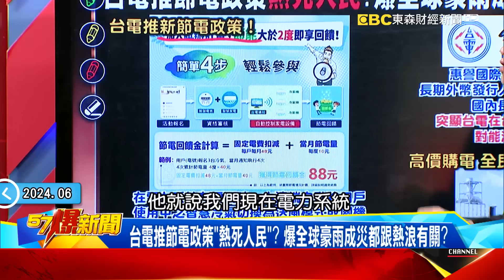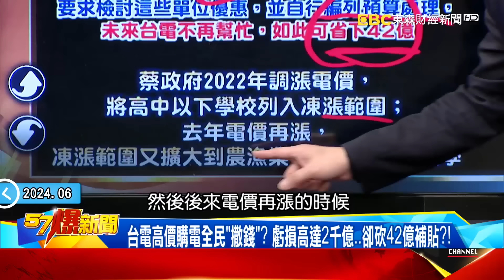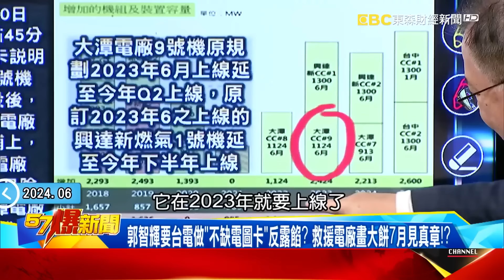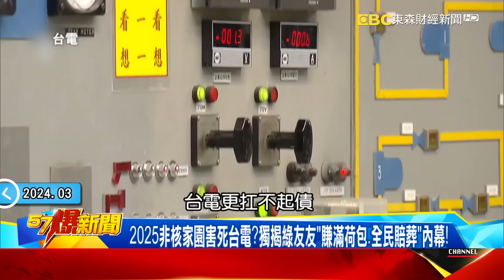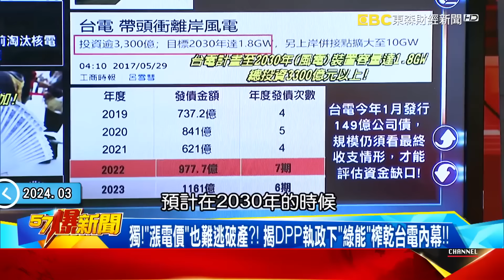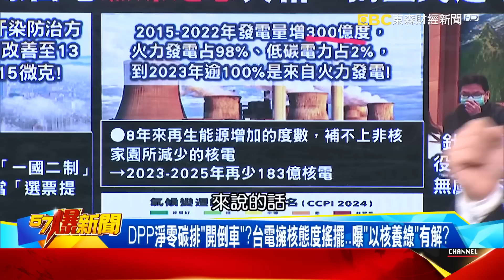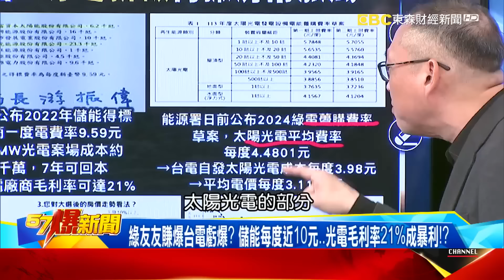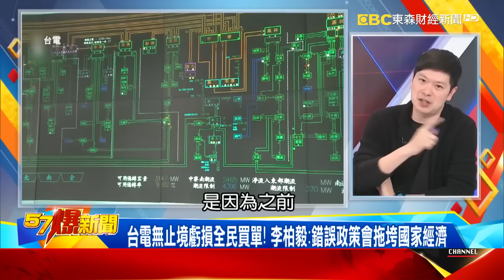「超級夏天」熱死人誰要關冷氣？ 台電大量購電「挑貴的買」全民傻傻買單？！瞎推節能政策還想熱死人民？！ - 徐俊相【57爆新聞 精選】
(00:00:00)台電推節電政策「熱死人民」？ 爆全球豪雨成災都跟熱浪有關？
(00:08:41)台電又在搞？連年虧損「核電1度才1.12塊」民營電廠卻賺翻！？DPP要麥民「拿肺發電」空汙紅爆恐釀罹癌！？
(00:22:54)台灣37度熱番薯！台電不缺電圖卡反露餡「是要補核二還是麥寮」！？黃仁勳喊輝達設廠要綠電「台灣恐生不出來」遇瓶頸！？
(00:34:46)DPP推2025非核家園害死台電？ 揭綠友友賺飽全民賠葬內幕！
(00:52:19)綠拚淨零反曝台電「燃煤之急」！ 揭全民遭「電價凌遲」秘辛！